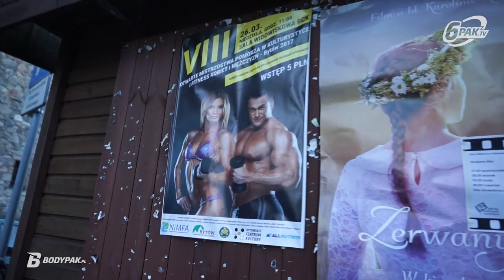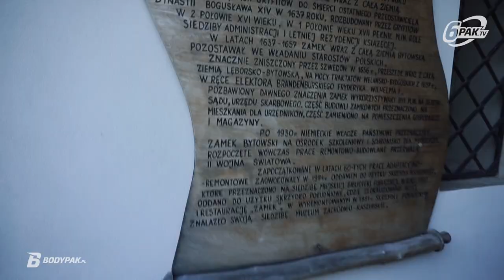Piotrek Borecki VLOG Bytów 2017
Zapraszamy na VLOG Piotrka z Otwartych Mistrzostw Pomorza w Kulturystyce i Fitness Kobiet i Mężczyzn - Bytów 2017.
Jak wyglądał apartament Piotrka? Co bierze na pompę mięśniową przed finałowym wyjściem? Jak prezentowali się jego konkurenci? Oglądajcie!